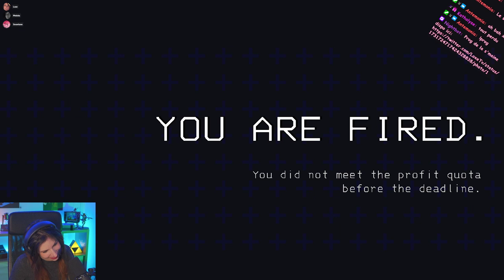Il est peut-être gentil ? - Lethal Company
Découverte de Lethal Company ft Souwtane et Meloka. On maitrise de fou, puis on maitrise moins...